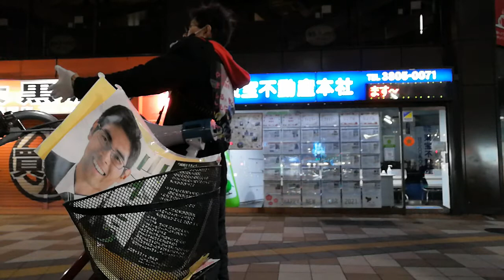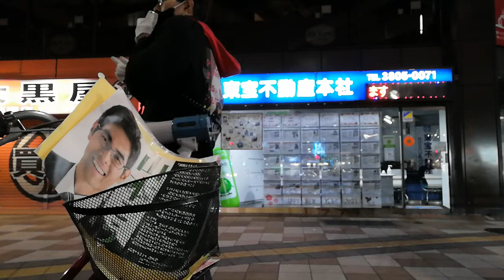【緊急報告】28日からスカイライナー一両目を帰国者入国#専用車両に。山本ごう荒川区2月提言